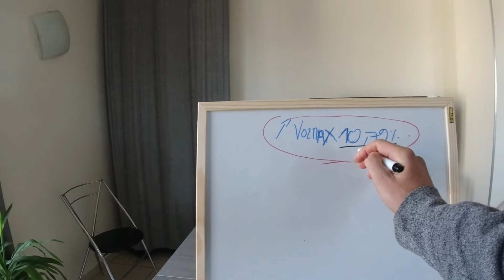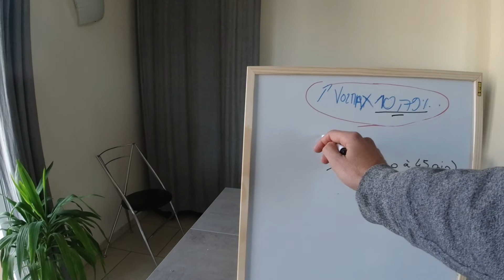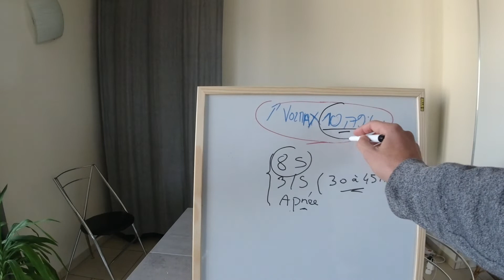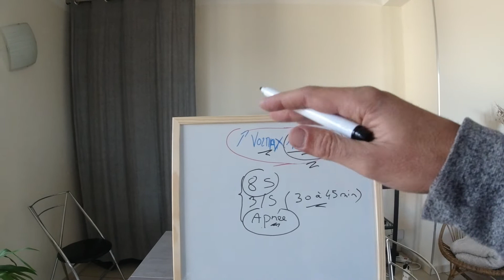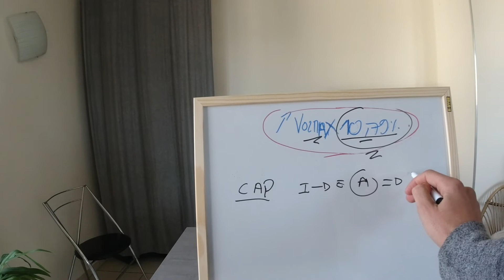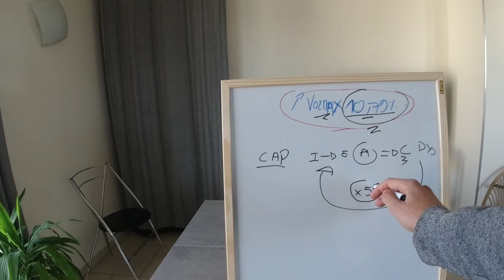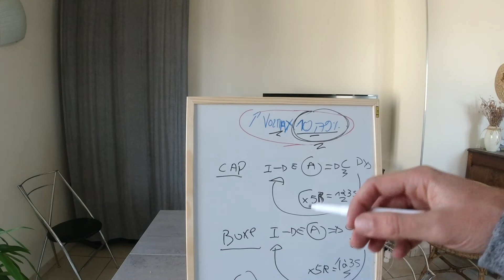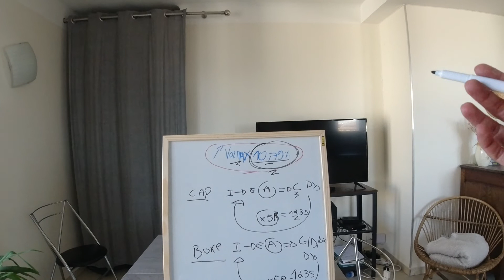Augmenter son VO2max de 10,79% en Arrêtant de Respirer [MMA, Jiu Jitsu, Boxe, Triathlon, Trail]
▼▼▼Plus de contenu dans la description▼▼▼

Dans cette vidéo tu vas découvrir le protocole exact pour augmenter et améliorer ta VO2Max de 10,79% juste en retenant ta respiration.

Protocole tiré d'une étude menée en 2003 auprès de nageurs d'élites. Cerise sur le gâteau, ce protocole est reproductible sur tous les types de sports.

Bref, si aujourd'hui tu souhaites améliorer tes performances en triathlon, trail, mma, boxe ou encore Jiu jitsi brésilien, cette vidéo est faites pour toi.

▬▬▬▬ QUI SUIS-JE? ▬▬▬▬
Je m’appelle Kevin Bodin, Instructeur officiel de la méthode Wim Hof et Oxygen Advantage. Fan de voyage et d'aventures, je suis également pratiquant de sports de combat (Muay Thaï)

▬▬▬▬ POURQUOI JE FAIS ÇA? ▬▬▬▬
J’ai créé « Projet Octopus » pour aider les sportifs (dont les combattants) à :
👉  Faire tomber leurs blocages physiques et mentaux
👉 Améliorer leur performances en exploitant leurs capacités physiques et mentales sous exploitées.
👉 Atteindre l'état de Flow et libérer leur plein potentiel.

Le TOUT grâce à des techniques de respiration (Oxygen Advantage), l'exposition au froid (Wim Hof) et un travail de préparation mentale bien spécifique.

▬▬▬▬ MA PHYLOSOPHIE  ▬▬▬▬
Je crois que l'humain est un explorateur par nature.
Je crois que chacun d'entre nous, au fond de lui, a un potentiel enfoui qui ne demande qu'à s'exprimer.